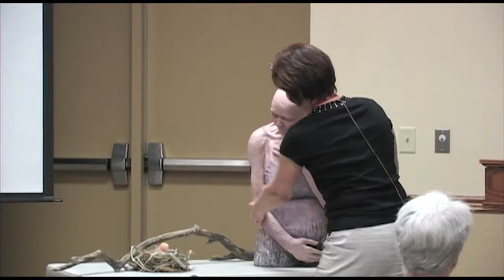First Firday Series May 1st, 2015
First Friday Series:
The Cedars and McPherson College Presents:
"Noble Souls" By Michaela Groeblacher
Assistant Professor of Art at McPherson College.

Present at The Cedars in McPherson, Kansas. May 1st 2015.